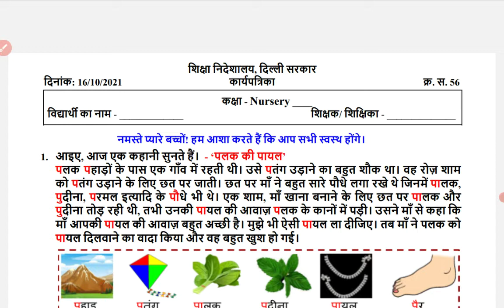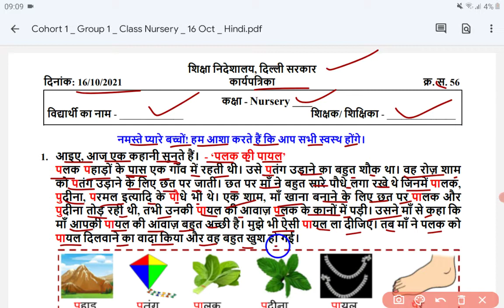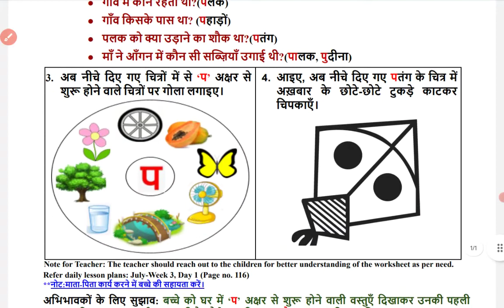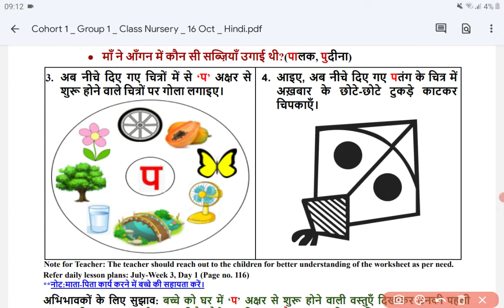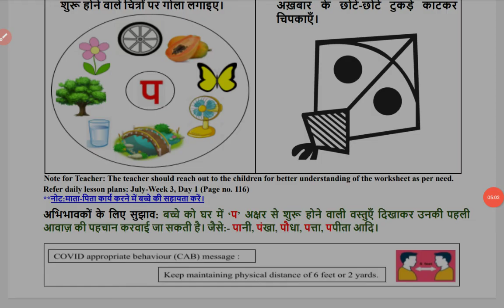Class Nursery Worksheet 56 (16-10-2021) Saturday | DoE Delhi